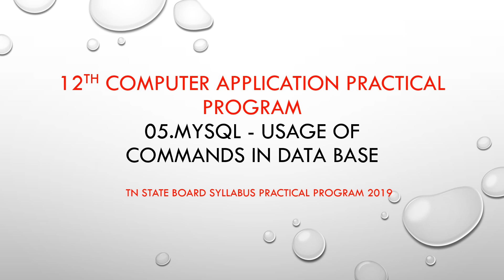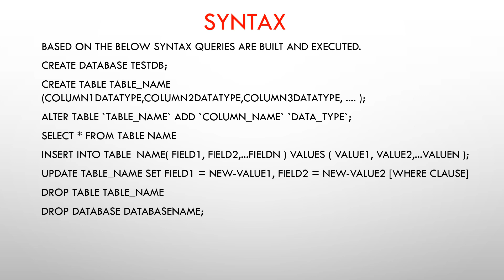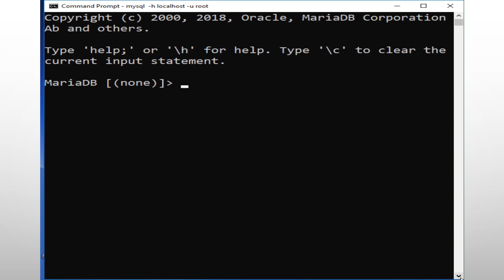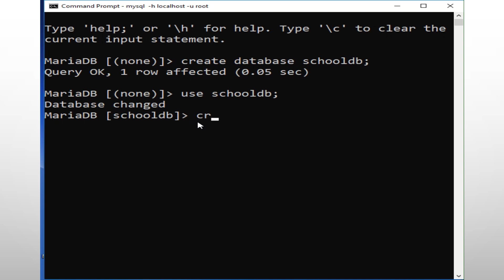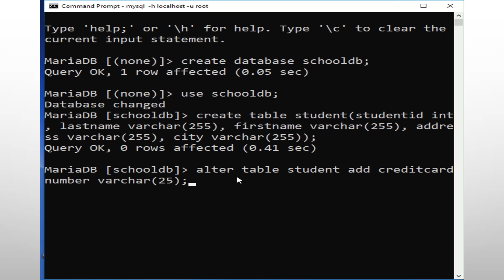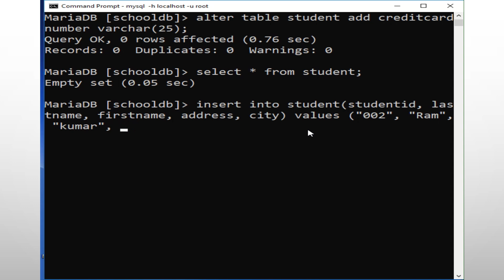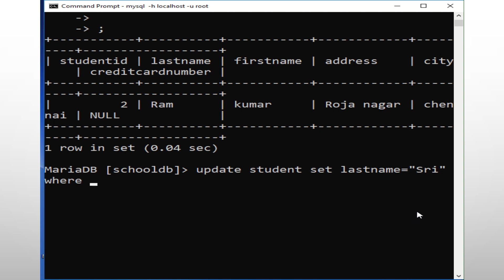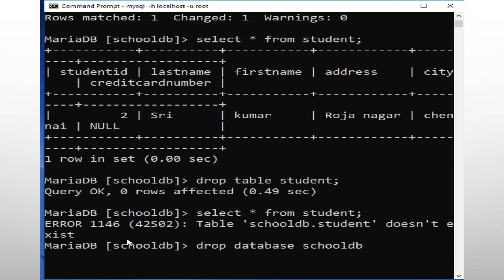12th Computer Application Practical Program 05 || TN State Board Syllabus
This video explains 12th computer application practical program 05.